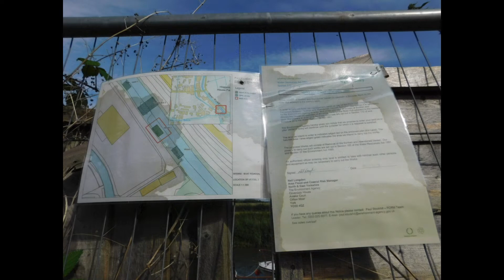Beverley at the Beck 24 September 2107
A walk along Beverley Beck and saw the The World Barge Pulling Championships event on the opposite side. I also walked along the River Hull where dredging was taking place so lots to see on this eventful walk.

Extract from the Barge Pulling web site of this years event
The 2019 Barge Pullers from around the world braved a rainy day on Beverley Beck on Sunday 29th September 2019, working in teams of 4 to pull themselves into the record books. Male, female and mixed teams competed against each other aiming to gain the highest honour in the world of barge pulling.